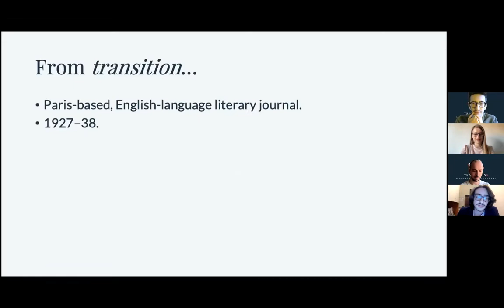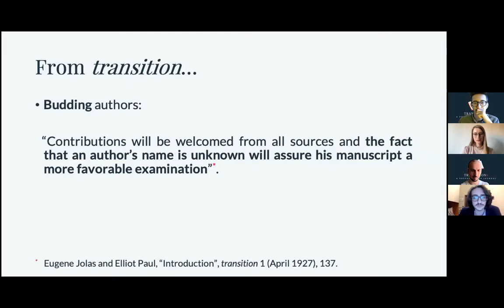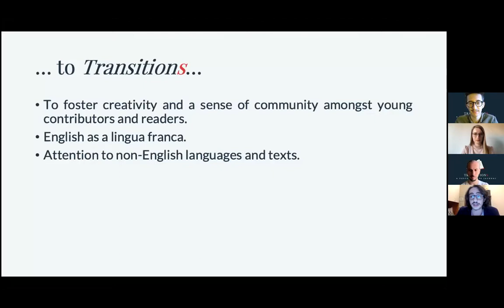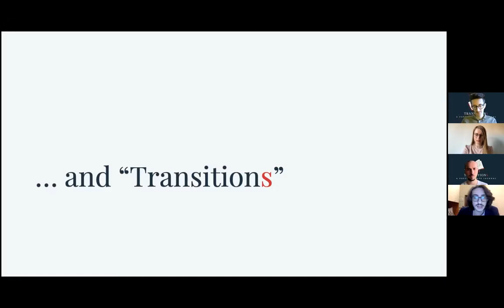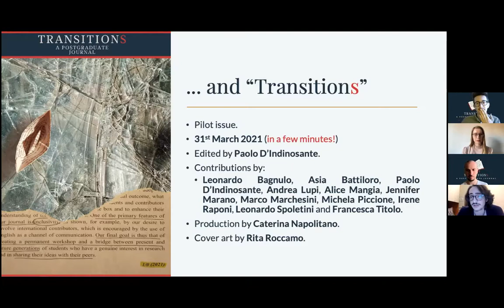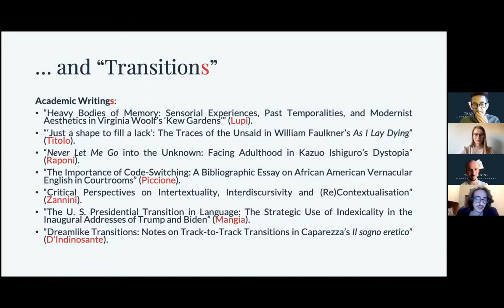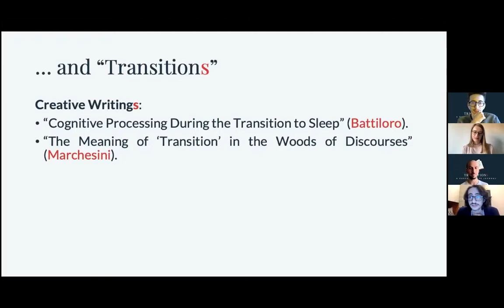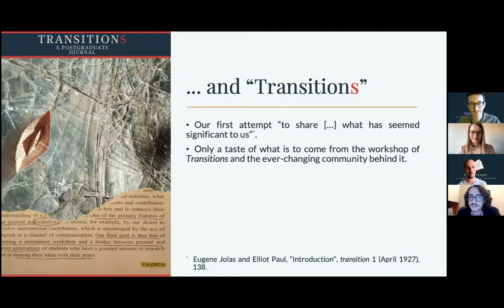📣 Transitions: The Launch Event - From "A" to who-knows-where | Transitions A Postgraduate Journal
📣 Transitions: The Launch Event - From "A" to who-knows-where | March 31

00:00 Introduction and Opening Remarks (Chair: Leonardo Bagnulo)
02:07 Prof. Luigi Marinelli
09:30 Prof. Iolanda Plescia
20:18 Prof. Mario Martino
24:10 The Project (Chair: Irene Raponi)
26:23 Andrea Lupi
30:10 Francesca Titolo
34:40 Ludovica Cipolla
37:30 Caterina Napolitano
41:50 Marco Marchesini
46:45 Asia Battiloro
49:02 The Pilot Issue (Chair: Irene Raponi)
50:20 Paolo D'Indinosante presenting "Transitions: The Pilot Issue"
1:05:45 Q&A